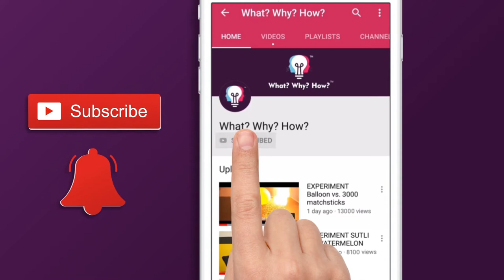सुतली बम ने ताले को उदा दिया | CRAZY CRACKER EXPERIMENT : SUTLI vs. LOCK | WATCH IT NOW!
To,
Attention: WhatWhyHow